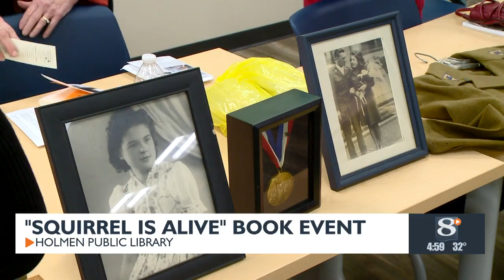Daughter tells story of mother's work fighting against Nazis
Discover the inspiring story of Mary Rostad, codenamed "Squirrel," as she bravely fought against the Nazis in World War II. Learn how her seemingly minor contributions added up to make a significant impact in the Belgian underground resistance. Find copies of the book at Pearl Street Books in downtown La Crosse.